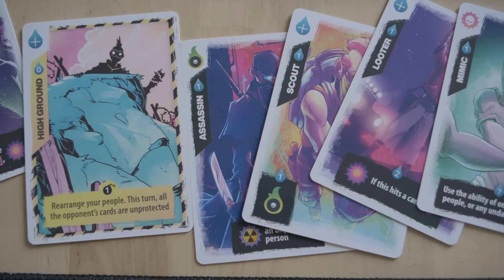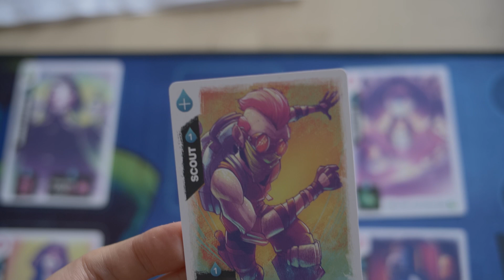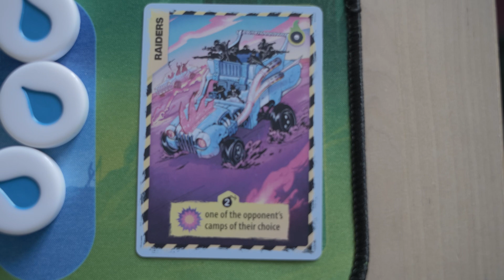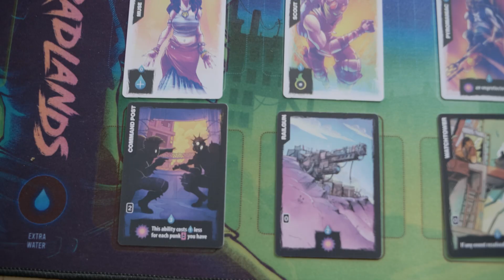RADLANDS, la bombe ludique annoncée?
Radlands arrive en Français chez Lucky Duck avec une réputation très flatteuse, est-ce la quintessence du jeu de carte en duel?

00:00 intro
01:32 les qualités
05:04 le design du gameplay
10:02 les profils de joueur
12:45 conclusion